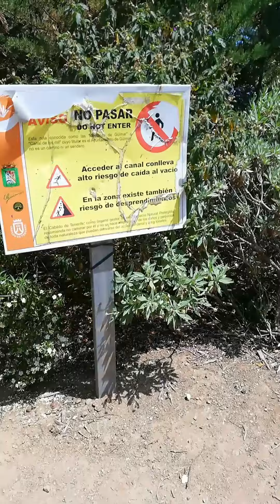Kaspe x Czesław Bujnowicz - Tenerife (TRIP VIDEO)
Podczas ostatniego lockdownu w marcu-maju miałem szczęście znaleźć się na Teneryfie i stamtąd pracować zdalnie. Było to absolutnym wygraniem tego czasu w przeciwieństwie do przegrywania czasu lockdownów wcześniejszych. 'Wyjechałem na 'xx', zostałem na dłużej' - tak mówił prawie każdy, kogo spotkałem, a z czasem sam dołączyłem do tego grona. Wyspa rozwaliła mnie w kwestii możliwości. Przyroda, góry,  morze, słońce, miasta, miasteczka... i wręcz niekończące się nowe szlaki, których jeszcze nie było nam dane zobaczyć. Najbardziej jednak pozytywnie zaskoczyło mnie to, jak rozbudowaną grupę pracujących zdalnie / digital nomadów nam się udało stworzyć i jak dużo możliwości na spędzanie życia było tam po pracy!
Jeśli pracujesz zdalnie - polecam, szczególnie jeśli zdarzy się kolejny lockdown:)
Na tyle zajarałem się tą wyspą, że stworzyłem ten numer jeszcze będąc tam na miejscu. Niedawno skleiłem do tego taki wyjazdowy klip. Bardzo dziękuję wszystkim ludziom, z którymi dane mi było spędzić ten czas! Zapraszam do sprawdzania :)

PS: są napisy, wystarczy włączyć na YT // I ADDED SUBTITLES, YOU CAN CHECK THE TRANSLATION